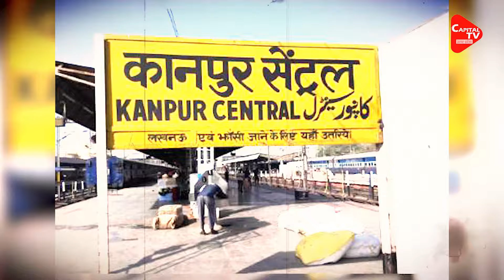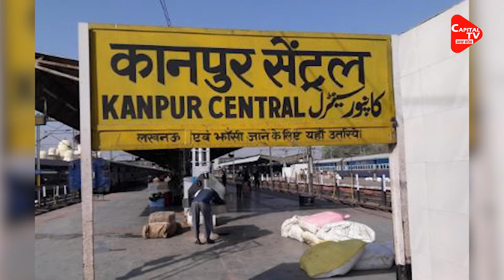बहन को इंस्टा रील में दिखा 'टूटा दांत', 18 साल बाद गुमशुदा भाई को ऐसे खोज निकाला ? | Capital TV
A Heart Touching Incident Has Come To Light In Kanpur District Of Uttar Pradesh. Where After 18 Years, The Lost Love Of A Brother And Sister Was Found With The Help Of Social Media. After 18 Years, The Sister Found Her Lost Brother Through Instagram Reel. The Sister Recognized The Brother By His Broken Tooth. After This, She Contacted The Brother And Asked Him To Come Back Home. This Unique Story Of Brother-Sister Love Is From Hathipur Village Of Kanpur.